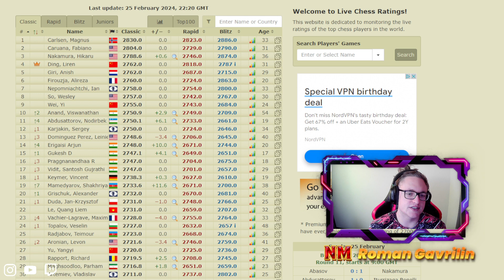Vishy Anand Is Back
In this video, I am going to show you a game from German Bundesliga. Vishy Anand got into top 10 chess players in the world once again. He remains a legend and still plays chess on the highest level against best chess players in the world.